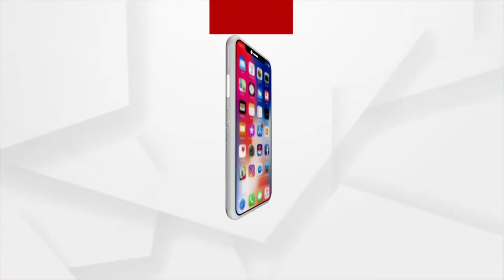Former India Goalkeeper Kalyan Chaubey Addresses The Baji Rout Cup Football Tournament